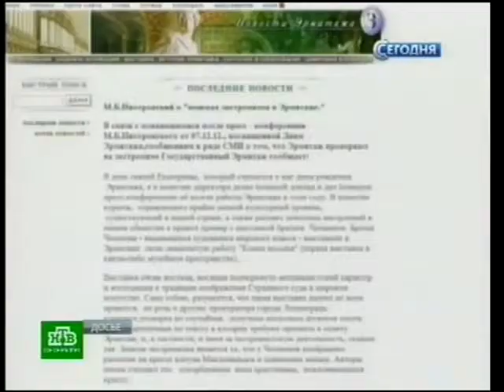Братья Чепмен - выставка в Эрмитаже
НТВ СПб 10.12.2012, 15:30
Братья Чепмен прокомментировали проверку прокуратуры Петербурга их скандальной выставки в Эрмитаже. В Россию они больше ни ногой.